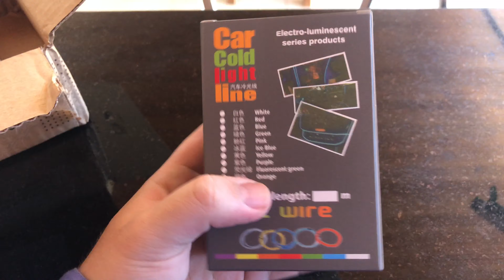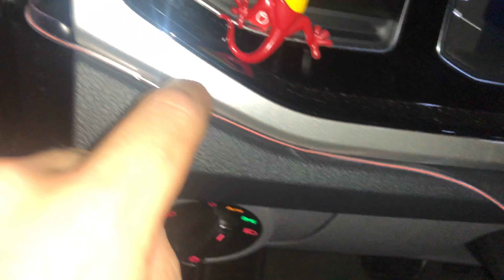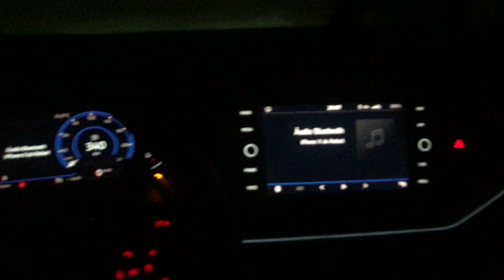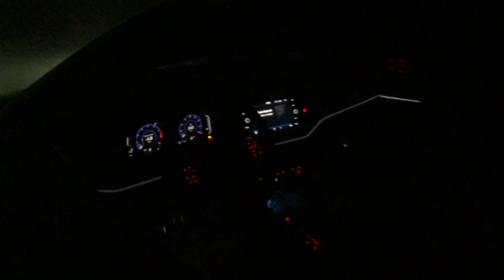COLOQUEI FITA DE LED NO PAINEL DO POLO HIGHLINE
Unboxing da fita de Led de fibra ótica automotiva que foi instalada no polo e a parte 2 da instalação do Led no painel, com algumas dicas extras e resultado final.

Compartilho com vocês o video do led que instalei no painel e nas portas do meu vw polo.

Eu gostei muito do resultado final e acho que a Volkswagen deveria trazer isso de fabrica tanto no Polo como no Virtus.
É uma personalização que parece simples, mas que transformar o ambiente do seu carro.

Deixarei abaixo o link do Aliexpress e Mercado Livre